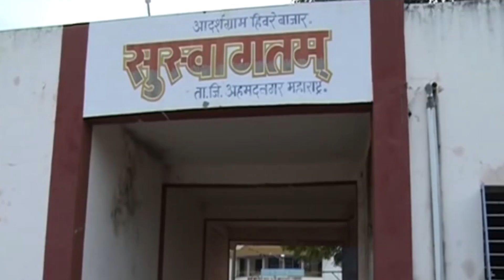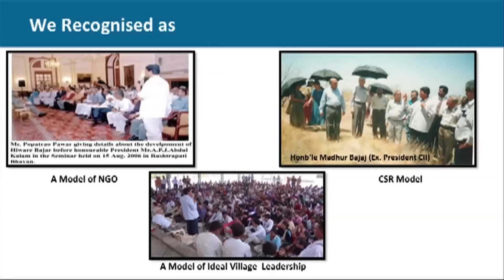Video Story: Special story on Popata Rao Baguji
SDM Multimedia Studio
Date: 16/08/2018